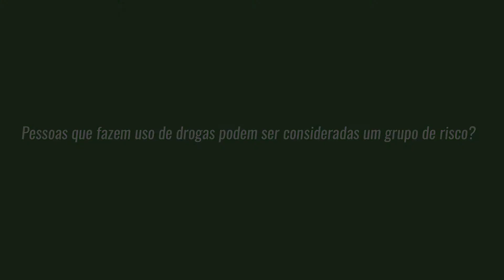O pneumologista Hermano Castro, diretor da Ensp, esclarece dúvidas sobre a Covid-19 - Parte 3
O pneumologista Hermano Castro, diretor da Ensp, esclarece dúvidas sobre a Covid-19